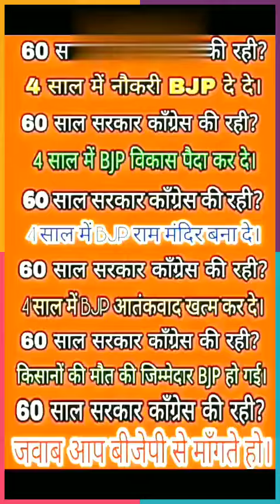Maja ayega bhai